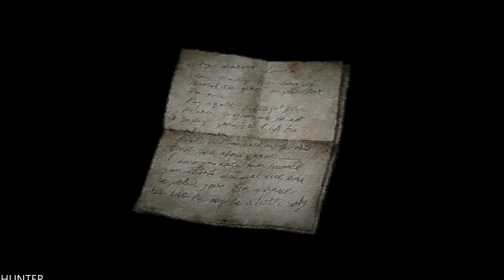Silent Hill 2 - Gameplay Walkthrough - Part12 LETS PLAY (1080p60fps)